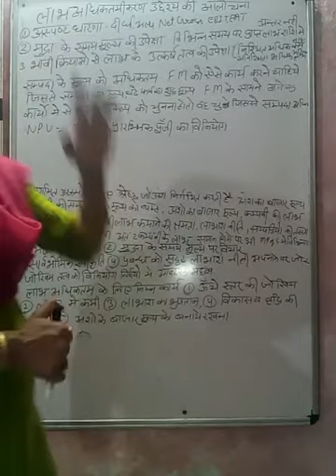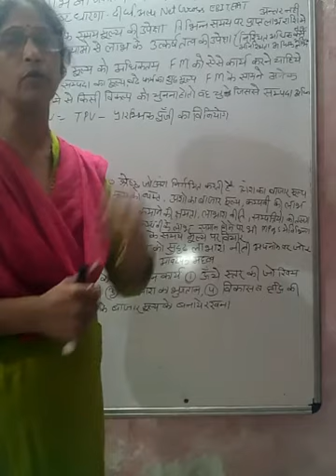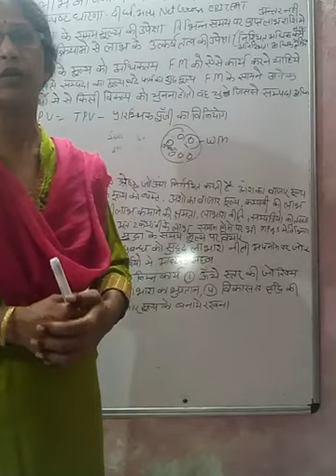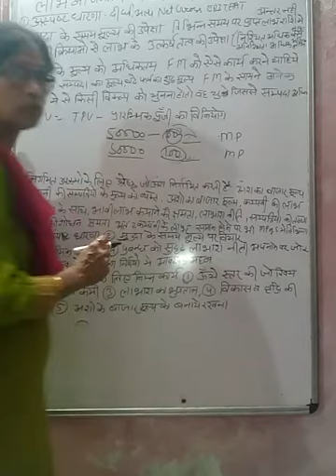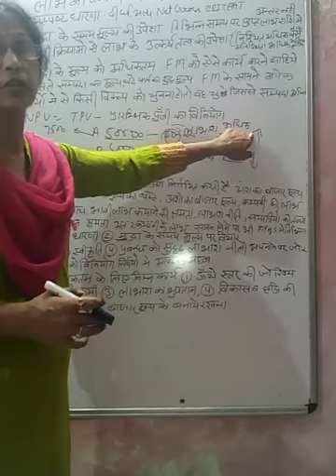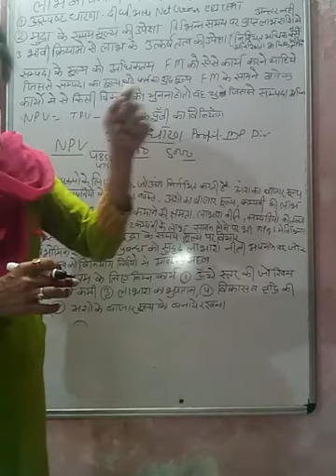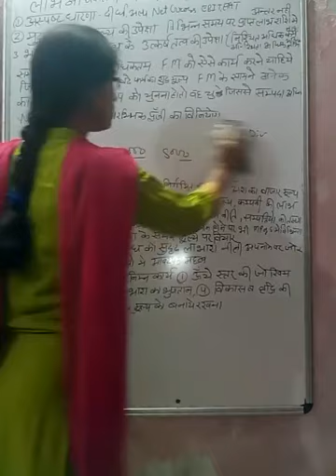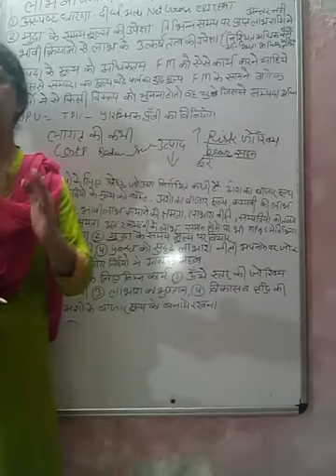लाभ अधिकता में कारण ka सिद्धांत